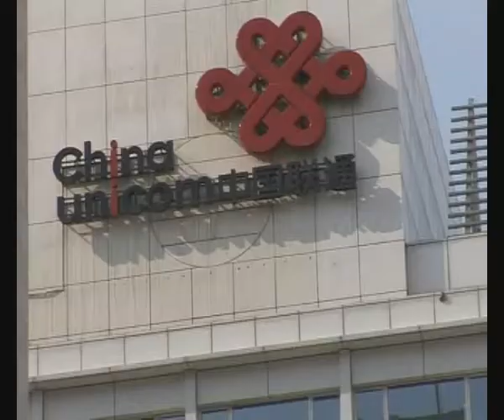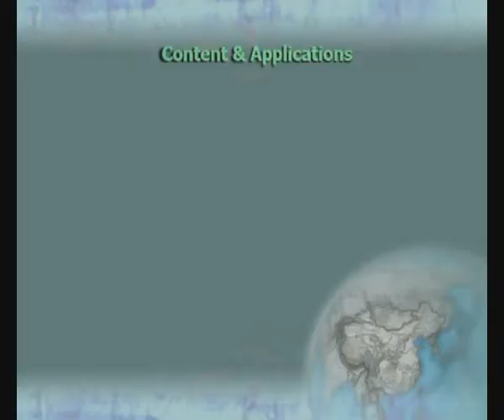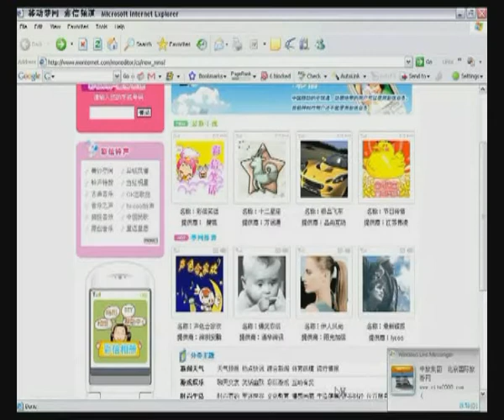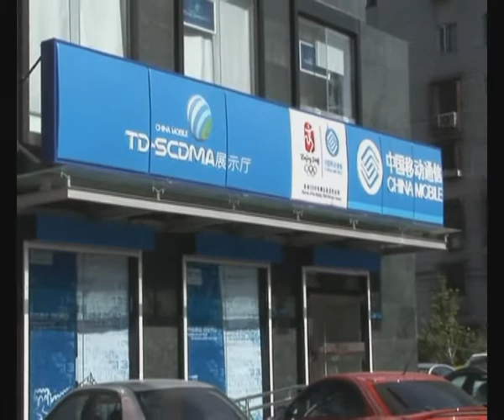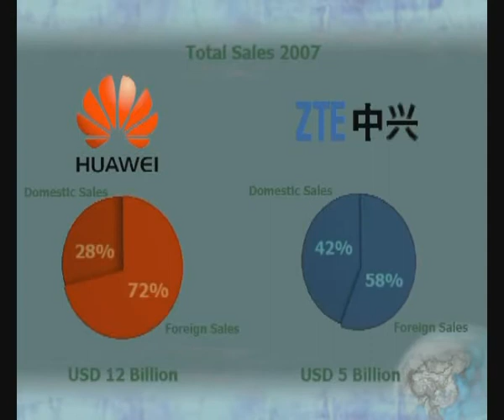BDA - China's Mobile Communications Sector